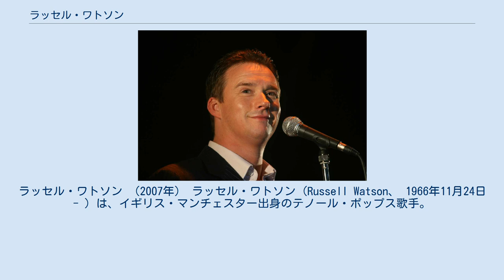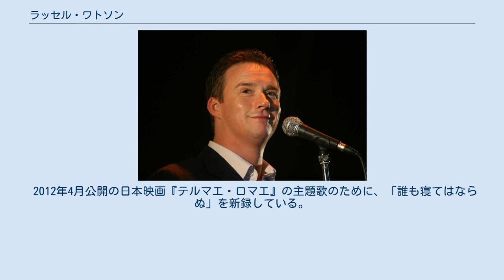ラッセル・ワトソン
クラシカル・クロスオーバーの歌手
ラッセル・ワトソン （2007年） ラッセル・ワトソン (Russell Watson、 1966年11月24日 - ) は、イギリス・マンチェスター出身のテノール・ポップス歌手。
尚、生年を「1972年」もしくは「1974年」などとするメディアもある。
 幼少の頃から両親の流す音楽に親しんではいたが、当初は真剣にプロの歌手を目指すつもりはなかったもよう。
したがって、他のクラシック歌手にありがちな「幼少の頃からの音楽の英才教育」は一切経験していない。
 16歳の頃旋盤工となり、仕事のオフタイムの折にパブでロックやポップスを歌うのみであったが、観客に「ルチャーノ・パヴァロッティの“トゥーランドット”にある『誰も寝てはならぬ』を歌ってみてはどうか」と勧められ、CDを入手してヴォイス・トレーニングに取り組むことになった。
これがラッセルのテノール歌手としての原点である。
 このトレーニングによる口コミが評判を呼び、彼の立つステージは年を追うごとに広く大きなものとなっていった。
 1999年、ラグビーリーグカップ決勝の舞台、ウェンブリー・スタジアムで国歌独唱の栄誉に。
 そして1999年5月16日、マンチェスターのオールド・トラッフォードにて行われたマンチェスター・ユナイテッドとトッテナム・ホットスパーのサッカーのイングランド　プレミアリーグ最終戦にて、子供のときからファンであったマンチェスター・ユナイテッドの優勝セレモニーで「誰も寝てはならぬ」を歌う。
観客だけでなく、めったなことでは褒め言葉をもらさないプレス席のジャーナリストたちからもスタンディングオベーションまでも勝ち取った。
これは全英に中継され、彼の知名度を決定的に広めるものとなった（なお、実は前年の1998年にミュンヘンの悲劇追悼試合で歌うはずだったが、ゲストの元マンチェスター・ユナイテッドのスター選手エリック・カントナが試合直前に“クラシック・シンガー”として難色を示して土壇場で別の歌手に変更になった）。
 2000年9月、ファーストアルバム "The Voice" をリリースした。
ここではサイモン&ガーファンクルの「明日に架ける橋」、フレディ・マーキュリー&モンセラート・カバリェ（フレディの命日はラッセルの誕生日）の「バルセロナ」、そしてウルトラヴォックスの「ヴィエナ」（「ウィーン」の英語呼称）をカヴァーしている。
 2001年には、アメリカのSFテレビドラマ『スタートレック:エンタープライズ』のオープニング曲「ホェア･マイ･ハート･ウィル･テイク･ミー」（映画『パッチ・アダムス』のエンディングで流れるロッド・スチュワートの「フェイス・オブ・ザ・ハート」をアレンジした曲）を歌った。
 2004年4月には初来日公演が実現した。
同年ボーナスDVD付きのアルバム "The golden voice" をリリース。
 オペラのアリアやカンツォーネに混じって、ここではクイーンの「ボヘミアン・ラプソディー」をカバー。
 2005年にアルバム「アモーレ・ムジカ」をリリース。
テレビ朝日の「題名のない音楽会」、テレビ東京の「たけしの誰でもピカソ」に出演。
5月に再来日公演を行なった。
2006年、ベスト・アルバム「ベスト・オブ・ラッセル・ワトソン」をリリース、5月に東京と兵庫で通算4度目の来日公演を行った。
 2006年9月、ニューアルバムを録音中に脳腫瘍が発見され、すぐに手術が行われた。
その後、アルバム「ザッツ・ライフ」は2007年3月にリリース。
2007年8月〜9月にカムバックを記念した日本公演が東京と大阪で行われた。
 JALが毎年行っている音楽イベント『音舞台』の2007年版『第20回 JAL金閣寺音舞台』へも出演した。
 所属レーベルは、2000年から2009年まではデッカ・レコード、2009年からはソニー・ミュージックエンタテインメント。
日本では、デッカ・レコードのアルバムはユニバーサルミュージックから、ソニー移籍後のアルバムはソニー・ミュージックエンタテインメントから出ている。
 2012年4月公開の日本映画『テルマエ・ロマエ』の主題歌のために、「誰も寝てはならぬ」を新録している。
 ^ 公式サイトには生年に関する記述はないが、TIME誌のインタビューで「I was with a brain tumour on the eve of my 40th birthday.（40歳の誕生日...